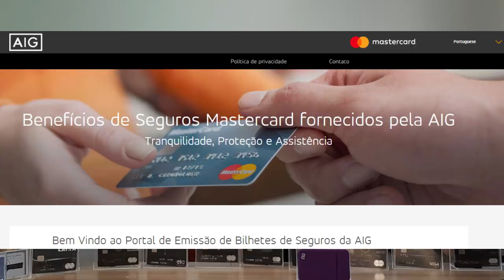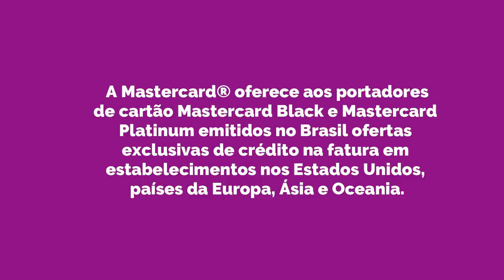💳Nubank Gold ou Platinum | Qual é o melhor cartão para você do Nubank?🚀